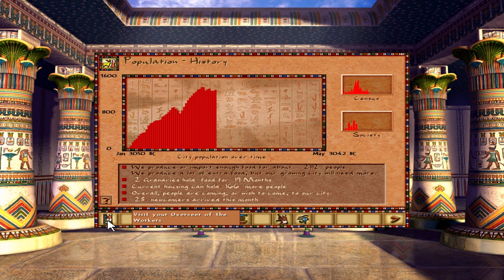Pharaoh - Act I - Predynastic Period - Scenario 3 - Perwadjyt - The Precarious Nile (no commentary)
City of Thinis prosper and expands their rule. You have been sended to establish city of Perwadjyt. We must create a agriculture town and sustain our needs. We don't have an option to produce money so act fast and don't waste time. Build farms and work camps, granaries and bazaars. Figs will be distributed to your homes. After establishing food production build Clay Pits and Potteries. Fill storage yard with Pott and distribute them to your homes through Bazaars. Now we can beautify our city by building statues, gardens and plaza. Upgrade your homes to required level and gather at least 600 population to end this quick scenario.